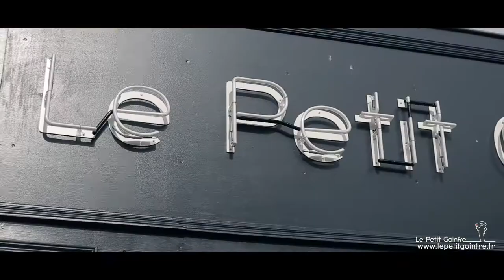Le Petit Goinfre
Modern restaurant with cozy atmosphere.For friends and couples. For lunch or dinner.  For romantic evening or business meeting. Different special offers and unforgetable deserts. Check it out!!

lepetitgoinfre.fr